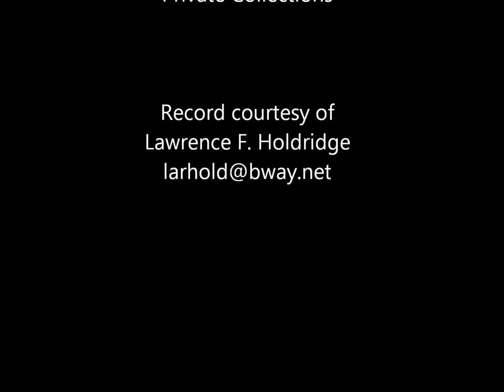Herbert Janssen sings Richard Strauss's Die Nacht, 1938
A wonderful recording of the baritone before he damaged his voice singing one too many Wotan's.  He truly possessed one of the most even baritone voices in Germany.  We believe this is the first airing of this recording in digital form.

Proprietary engineered sound file copyright Harmonie Autographs and Music, Inc.